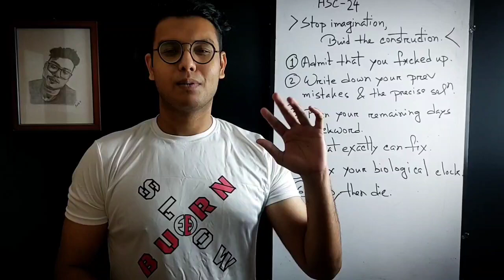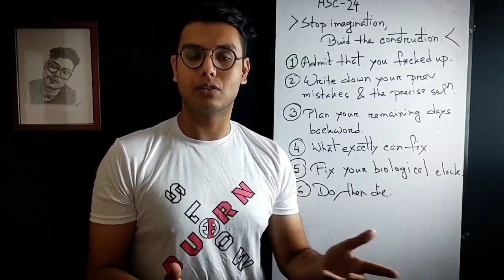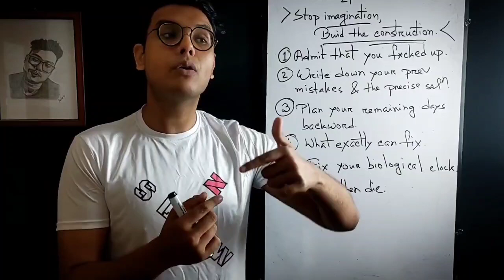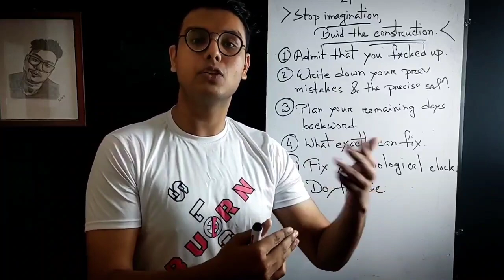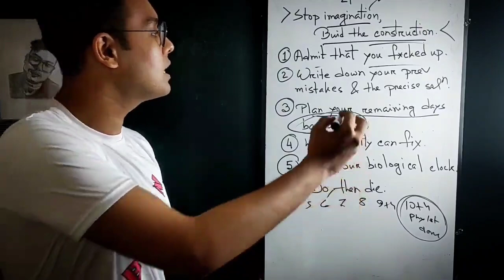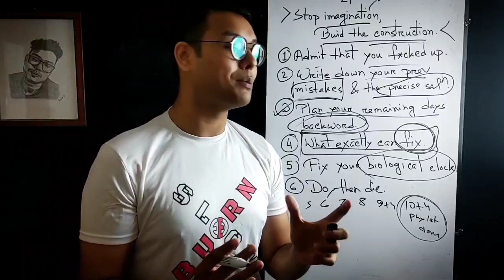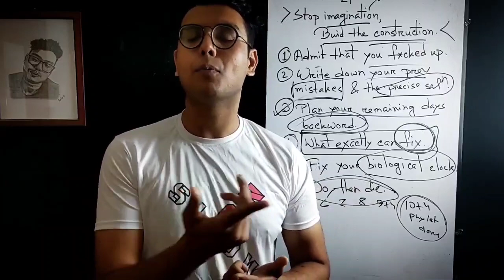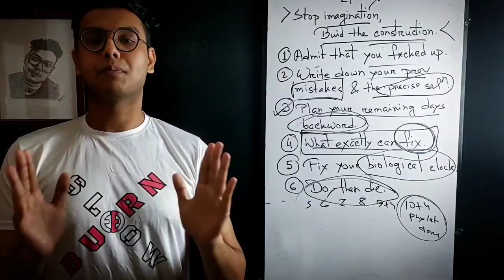যাদের এখনো অনেক পড়া বাকি *HSC'24 Special Guideline*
HSC ১ম বর্ষের গ্যাপ পূরণের এটাই তোমার শেষ সুযোগ
- নিজের কলেজ জীবনের অভিজ্ঞতা থেকে বলছি।

HSC'24❤️আস্-সালামু আলাইকুম সবাইকে।
HSC একাডেমিক জীবনের ১ বছর প্রায় শেষের পথে। কিন্তু সময় স্বল্পতায় ও নিজের গাফলতির কারণে ৭০% শিক্ষার্থীর পদার্থবাজ্ঞান ১ম পত্রেও অনেক পড়া জমে আছে। নিজের কলেজ জীবনের অভিজ্ঞতা থেকে বলছি, এই গ্যাপ পূরণের এটাই তোমার শেষ সুযোগ। এর সদ্ব্যবহার না করলে পস্তাতে তোমাকে হবেই! নিজের জীবনটাকে নিয়ে একবার ভাবো। সুযোগ এখনো তোমার কাছেই আছে। জীবন থেকে শুধু 🕧10 টা দিন আলাদা করে নিতে পারবা না? জীবনের সব অলেখা প্রতিবাদ আর হেরে যাবার প্রতিশোধ নিতে?
মাত্র 🔥৩৯৯/- টাকার এক কোর্স। একশটে ঘুরে যেতে পারে তোমার পুরা জীবনের গল্প। ভাবো। ভাবতে পয়সা লাগবে না...

🏷️HSC 24 PHYSICS 1st Paper Academic To Admission ⚔️Last-Shot COURSE🏷️

📱Features-
🔥9 One-Shot Basic Clearance Detailed Class (🕧3 hours Duration each)
🔥9 One-Shot Test Paper solve Mega Class (🕧2 hours Duration each)
🔥9 One-Shot Advanced Admission Class (🕧1 hours Duration each)
🔥9 One-Shot QB solve Mega Class (🕧2 hours Duration each)
🔥Free Access to MIGHTY WEEKLY SOLVE BATCH
🔥Unlimited Personal Problem Solve Class
🔥Dedicated Web-App
🔥Facebook Private Group
🔥Life-Time Course Access
🔥25+ Exams